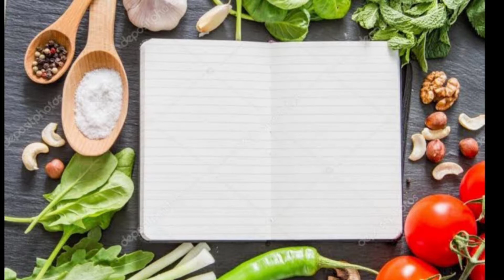Daal Mash (Urad daal) Recipe by Happy Belly